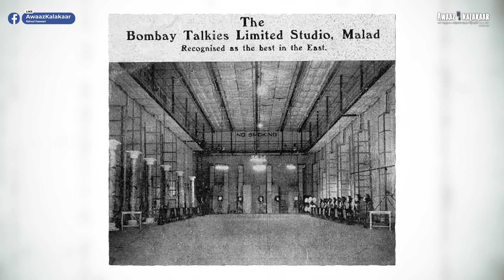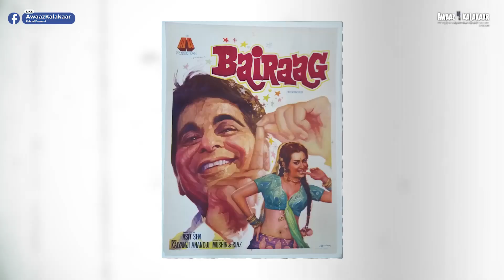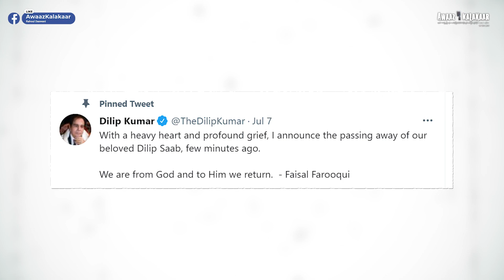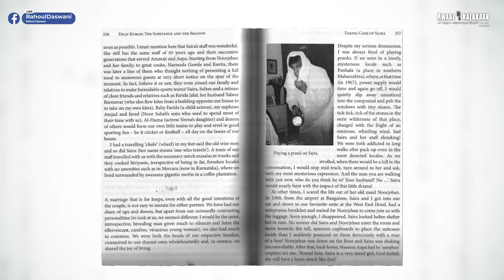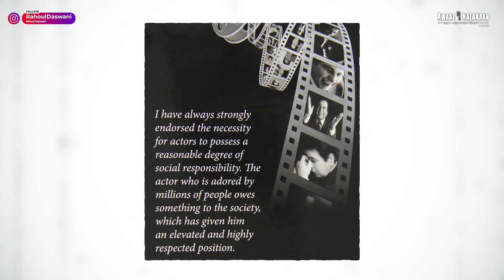DILIP KUMAR | Revisiting the Life & Works of Yusuf Khan | Awaaz Kalakaar | Rahoul Daswani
One video cannot express the legacy of arguably the greatest thespian of all time.
Yusuf Khan aka Dilip Kumar (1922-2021) inspired generations after generations with some of the most impeccable performances put on film. His passing ends a key chapter in Indian cinema, but shall remain immortal in the pages of history with a great legacy he leaves behind. बा अदब बा मुलाहिज़ा होशियार | शहंशाह-ए-हिन्द, युसूफ खान उर्फ ​​दिलीप कुमार, अमर रहे |

0:00 - Introduction
0:24 - Title
0:28 - The World's First Method Actor
1:00 - Early Life
1:45 - The Big Break
2:19 - The Name - "Yusuf Khan" to "Dilip Kumar"
2:50 - Initial Days
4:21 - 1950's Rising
5:36 - Mughal-E-Azam
6:28 - Battling Depression
7:01 - The Roaring 60's
8:47 - 70's 80's & 90's
9:30 - Accolades and Controversies
11:23 - The Final Lap
12:49 - Autobiography: The Substance and The Shadow
14:41 - Outro

►Dilip Kumar's Autobiography - English Version - "The Substance and the Shadow" by Udayatara Nayar

►Dilip Kumar's Autobiography - Hindi Version - Vajud Aur Parchchain: Atamkatha by Udayatara Nayar

►For People Outside India - You can download the kindle version from your AMAZON PRIME accounts or your respective BOOK SHOP apps.